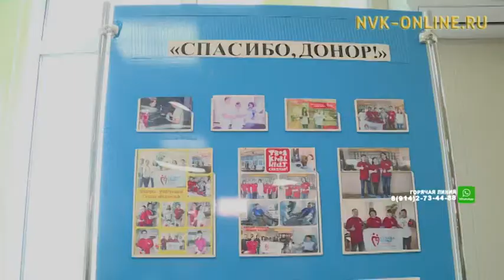20 апреля – Национальный день донора крови в России